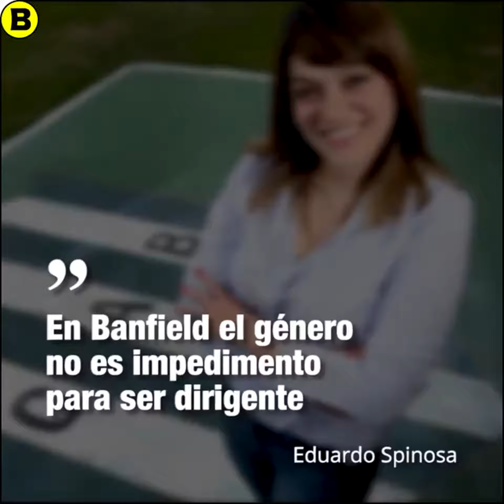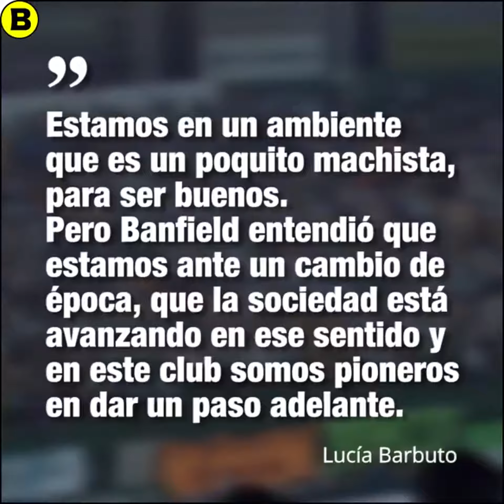LA PRIMERA PRESIDENTE MUJER EN LA HISTORIA DE LA PRIMERA DIVISION DE ARGENTINA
POR PRIMERA VEZ EN LA HISTORIA DE LA PRIMERA DIVISIÓN DE ARGENTINA, UN CLUB TENDRÁ PRESIDENTE MUJER